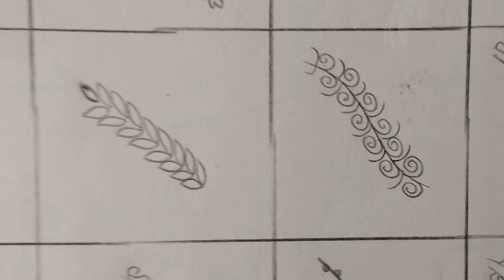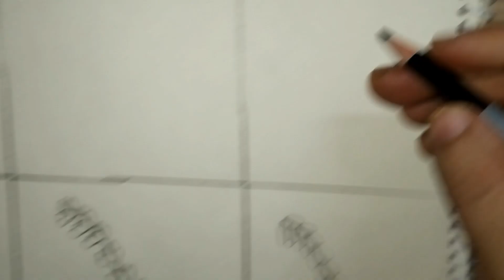Arabic Mehndi | Class 7 | Home Maker's Art